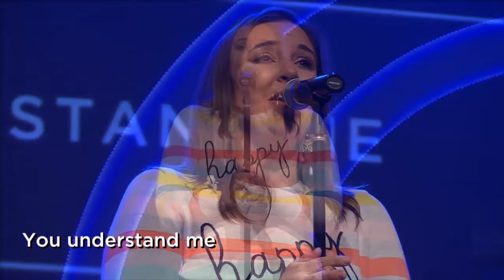Kristen Lucas's Story